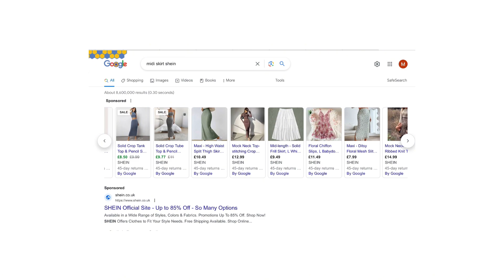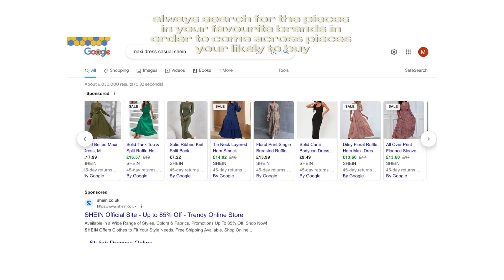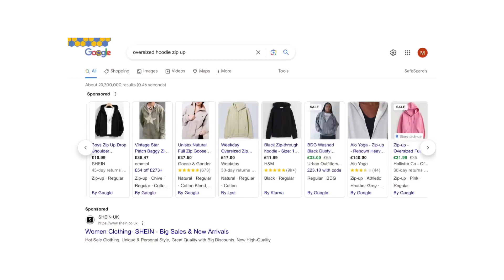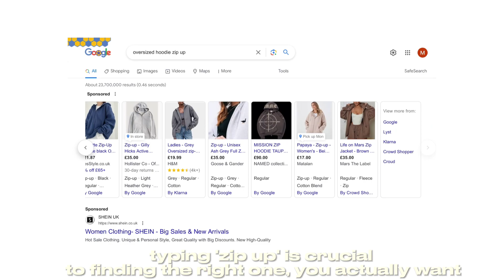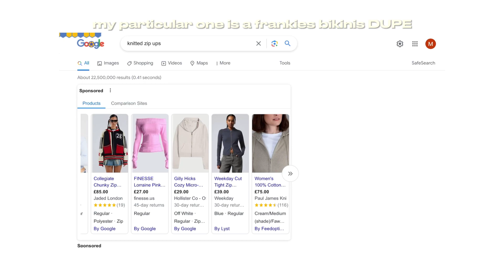BACK TO SCHOOL OUTFIT IDEAS 📚✏️ ep 1 | style inspo + shopping guide + in depth search advice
AHHH FINALLY MAKING THIS VIDEO!

So excited to hear your opinions on this style of video guys. For the longest time i wanted to do a school lookbook and now i can finally produce one for you guys, its honestly sooooo exciting. Even if this video flops im still happy with how everything turned out.

TIMESTAMPS:
0:00 intro
0:09 outfit one
0:40 outfit two
1:32 outfit three
2:02 outfit four
2:40 outfit five
3:39 outro

any further questions leave in the comments pls! 💕

bg music from: @TypicalJada all credits to her and the original artists!!

back to school outfit lookbook school outfits ideas inspo sixthform shopping asos shein clothing haul